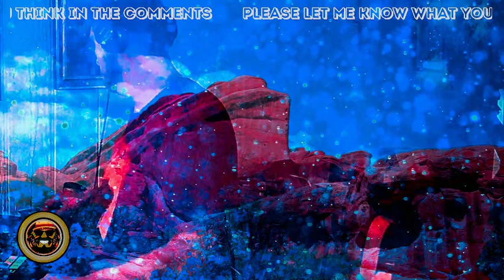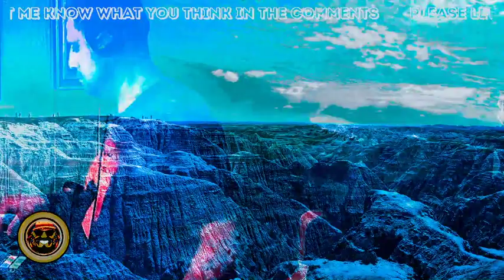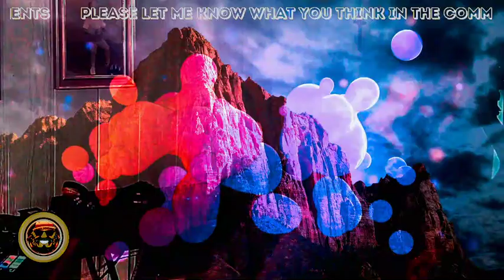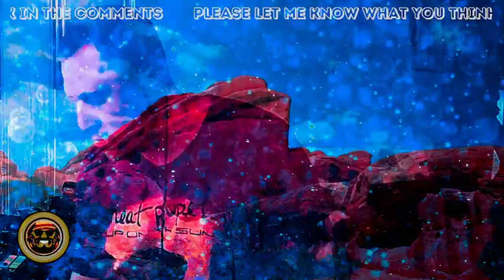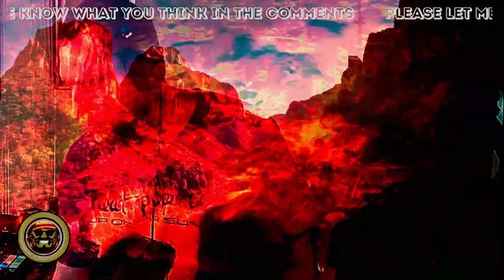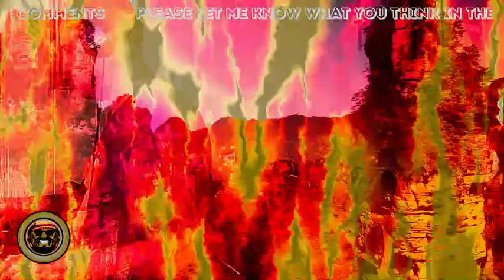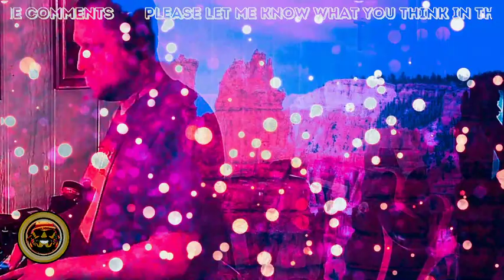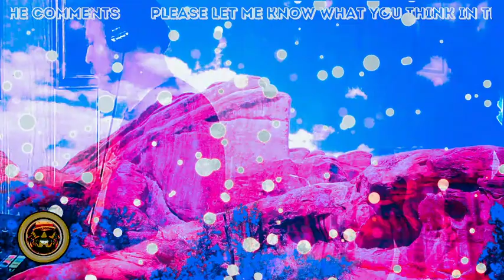MRGOLDDIGGER -FORM AND SHAPE THIS REALITY